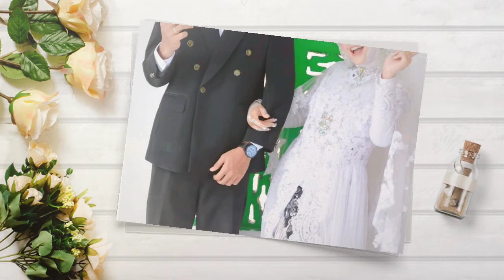Slideshow Prewedding Photos Rizki and Anggun | Fiman Photography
Gown - Yuli delista wo new kru vina sofiana
seserahan - elsya wulandarii
Henna - Zakiah mahaputri
make up - khadijah az-zahra

FG - Fiman & Sugeng prasetio